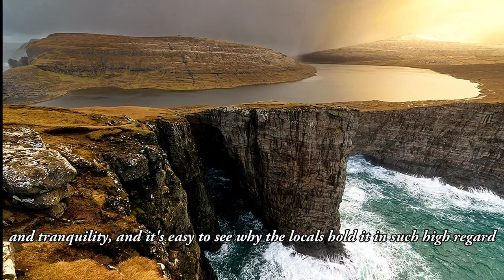Lake Hanging above the Ocean | Breathtaking Waterfall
Hey, you! Are you ready for an adventure of a lifetime? Come along with us to explore the magnificent Sorvagsvatn, the lake hanging over the ocean!

 In the remote Faroe Islands, there lies a lake like no other, perched on the edge of a sheer cliff and overlooking the vast expanse of the Atlantic Ocean. This is Sorvagsvatn, also known as Leitisvatn, a natural wonder that has captivated the imagination of locals and tourists alike. Join us on a journey to discover the breathtaking beauty and unique features of this stunning body of water, and learn about the geological and cultural significance that makes Sorvagsvatn a truly unforgettable destination.